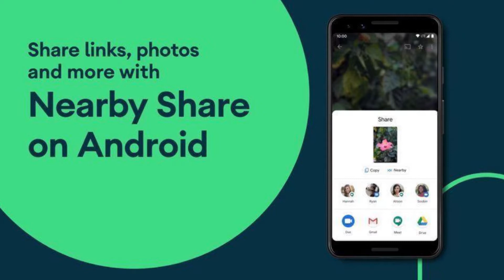Be Talks Ep:#13 - AirDrop Alternative By Google | Netflix Update | PubG Server | Tik Tok Update 🔥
In this video, I'm, gonna tell you about Google Nearby Sharing Alternative AirDrop, TikTok Guideline Update, Netflix Playback Speed Control,Pubg Discord Server and much more